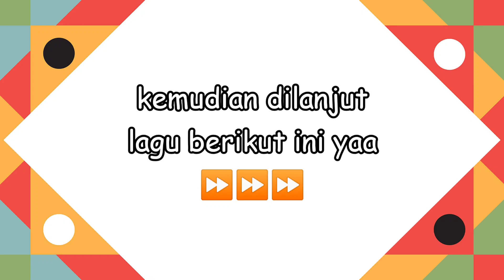Lagu di Awal Kegiatan Setelah Berdoa , ASSALAMU'ALAIKUM